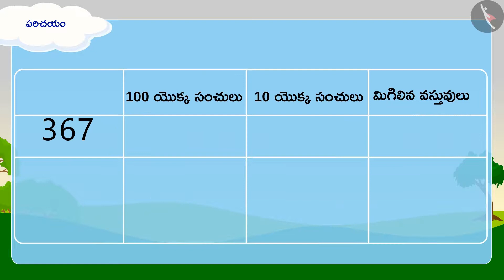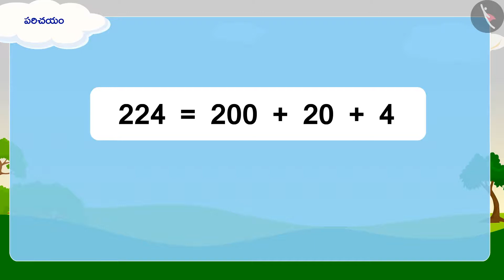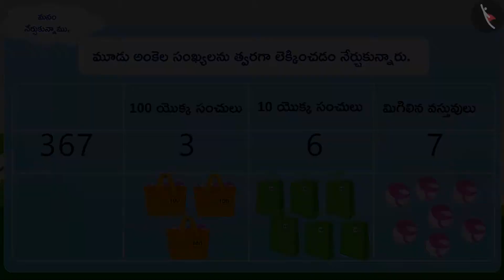మూడంకెల సంఖ్యల అవగాహన|Part 1/3|Understanding 3 digit numbers |Telugu|Class 3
"మూడంకెల సంఖ్యల అవగాహన|Part 1/3|Understanding 3 digit numbers |Telugu|Class 3 | మూడంకెలు గల సంఖ్యలు  | कक्षा 3 | NCERT | సంఖ్యల కుప్పిగంతులు

Horizontal Addition of 2 digit numbers | Numbers Upto 3 Digits | Grade 3 | NCERT | Fun with numbers

Welcome to part 1 of Understanding 3 digit numbers. In this video, we will discuss the concept of Understanding 3 digit numbers.